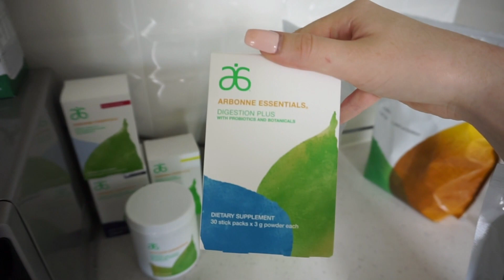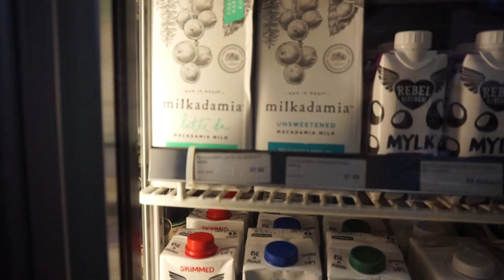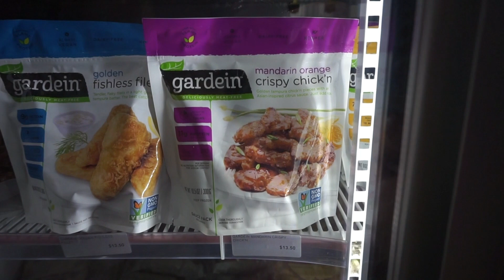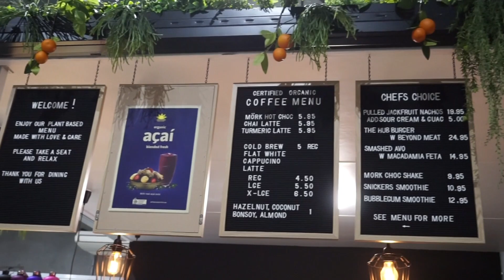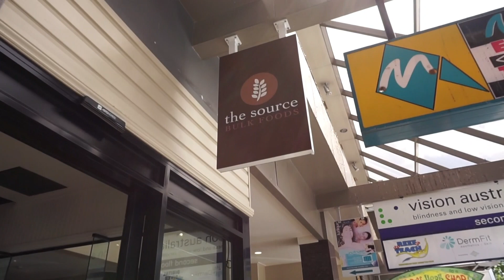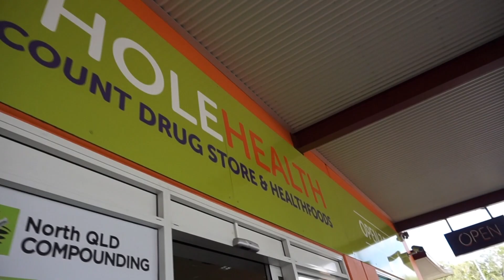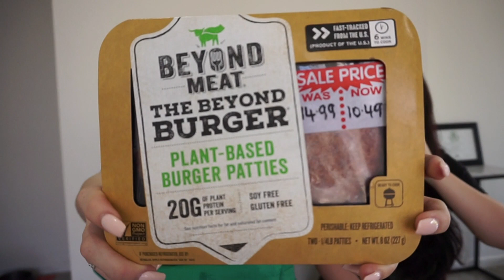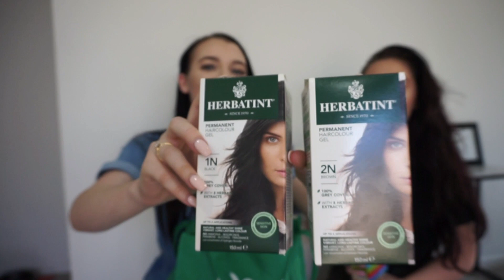VLOG// VEGAN FOOD HAUL!! Come shopping with us! // LAUREN HIGGS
Hey guys!

Come vegan food shopping with us! We found some AMAZING goodies!

Enjoy watching xxx
Lots of love, Lauren xx